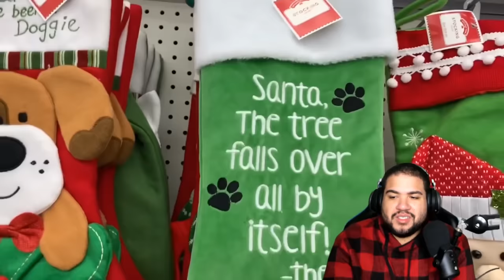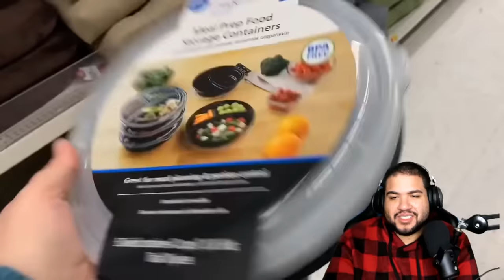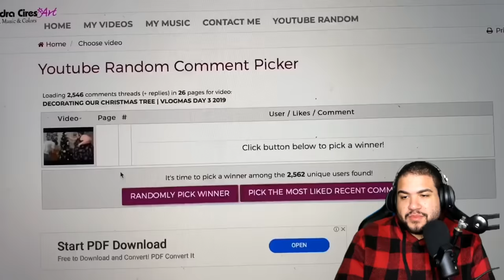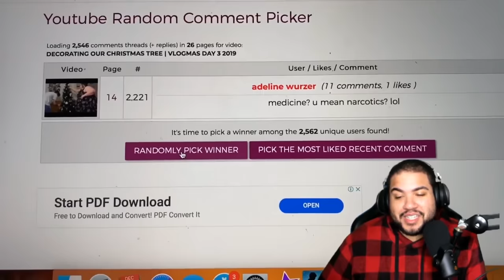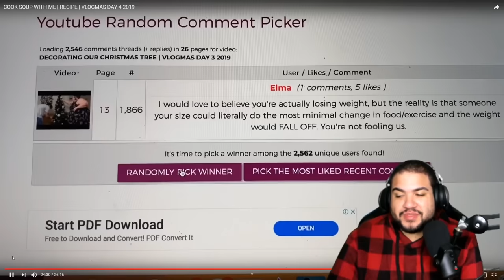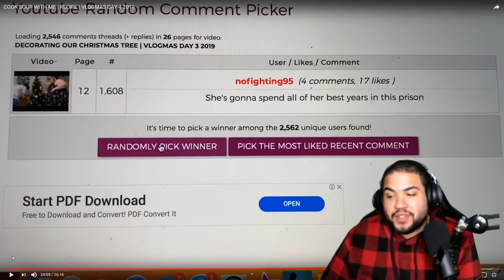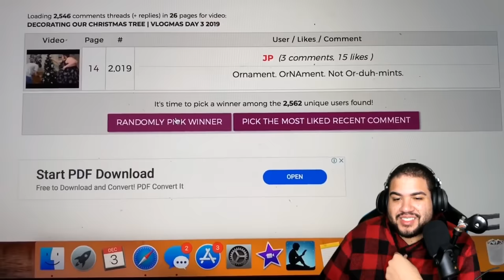Another Torrid Haul and Slaton Sisters get a show ALR Vlogmas Day 4 | React